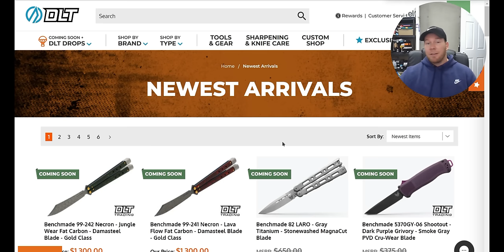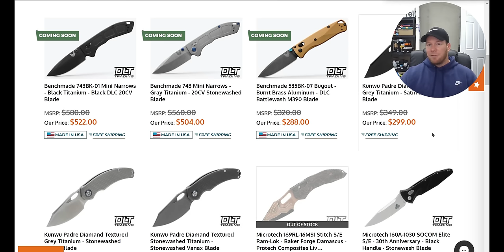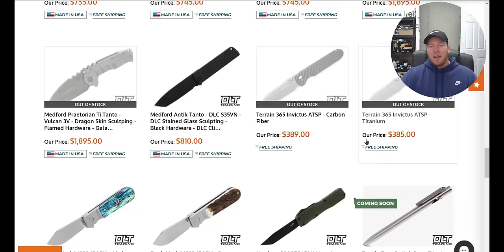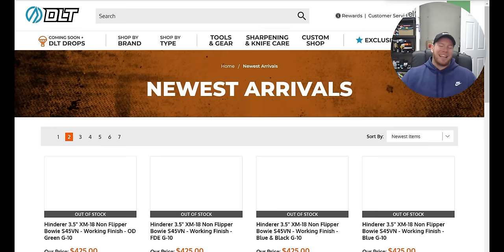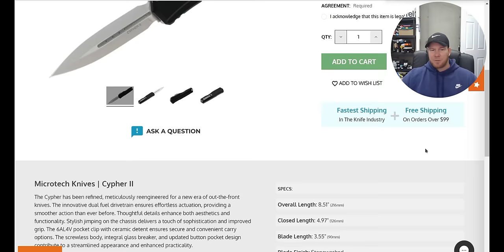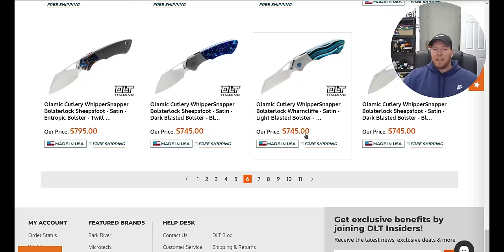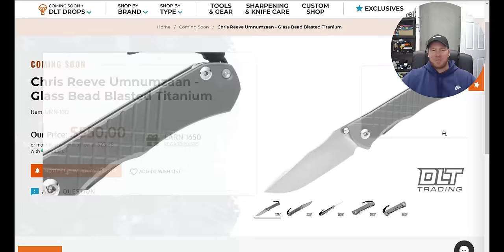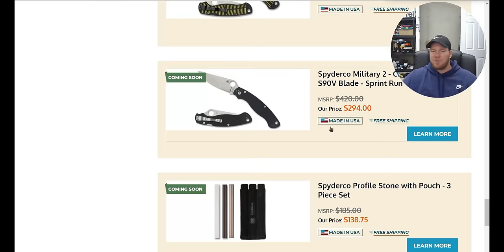THE PERFECT VERSION! I NEED IT!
New arrivals and coming soon to DLT Trading! (Almost) September 2024.